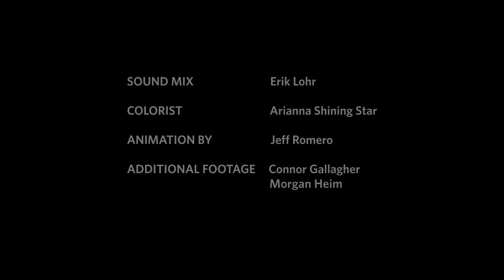A Disappearing Forest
Purple sea urchins are devouring California’s kelp forests, but scientists and divers are working together to put the ecosystem back in balance.